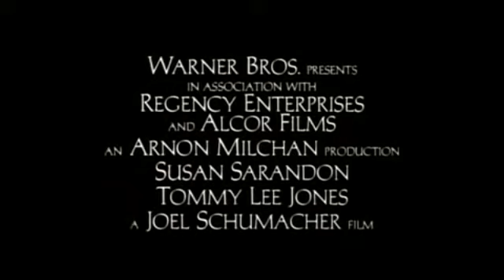Клиент (1994) «The Client» - Трейлер (Trailer)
11-летний Марк невольно становится свидетелем самоубийства адвоката, работающего на мафию. Преступники готовы избавиться от него любым способом. А представители закона озабочены только его показаниями и не гарантируют Марку и его семье полноценной защиты.

Он самостоятельно решил обратиться за помощью к адвокату Рэджи Лав, чтобы сохранить свою жизнь и добиться справедливости.